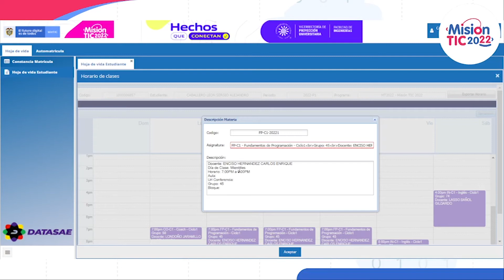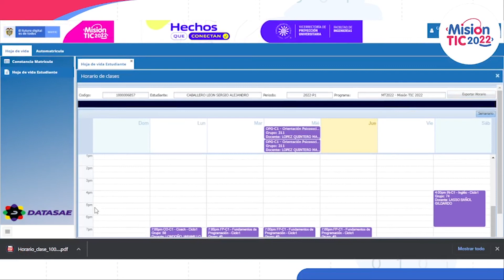Videotutorial descarga Horario en SIGA - Misión TIC 2022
¿Necesitas descargar tu constancia de matrícula y aún no sabes cómo? En SIGA podrás hacerlo de una manera sencilla y rápida. Aquí te mostramos cómo.